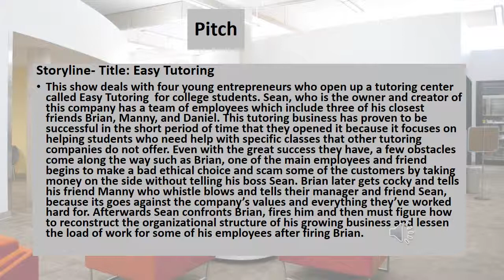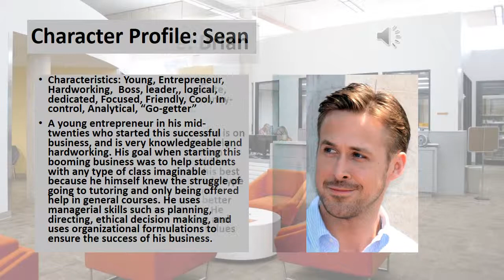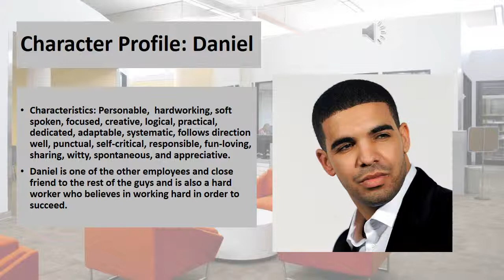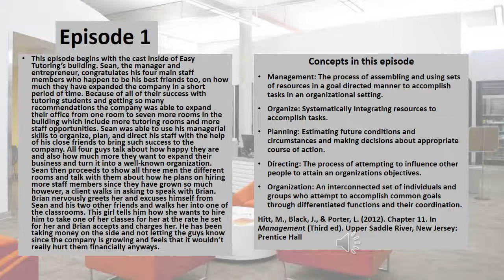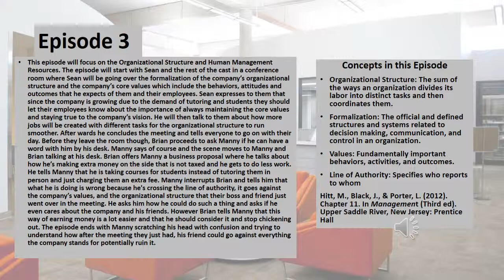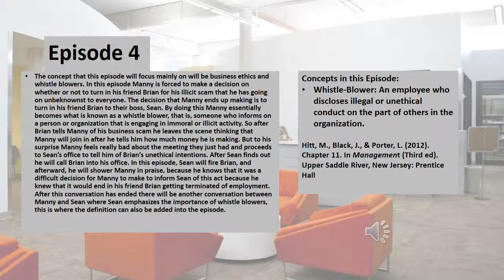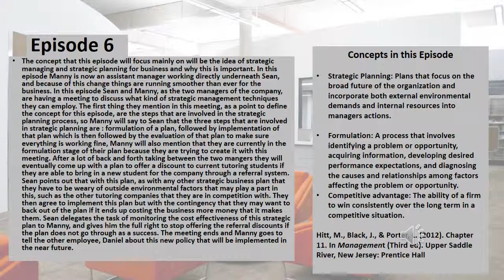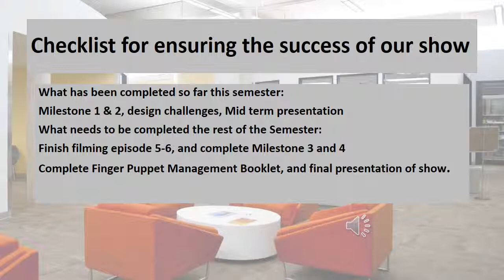Midterm presentation the leaders, Easy Tutoring